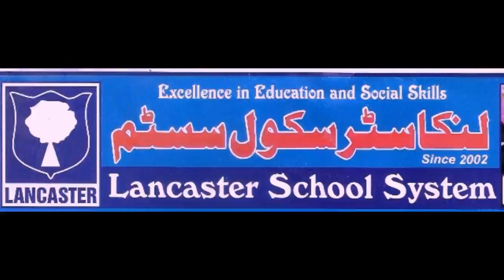FUN WITH FATHERS LANCASTER SCHOOL SYSTEM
Golden memories of Lancaster School System.

:Admissions open.

Address:     Hassan Garden,Kot Abdul Malik,11-KM sheikhupura road Lahore.

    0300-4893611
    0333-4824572